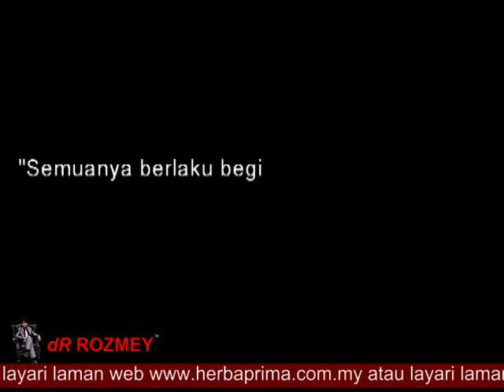Wan Nadziatul Wan Othman